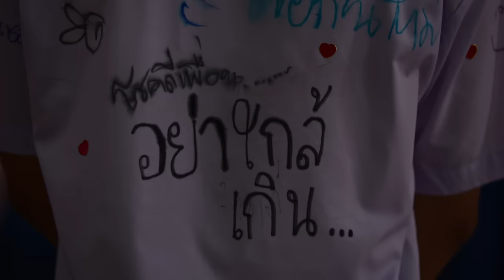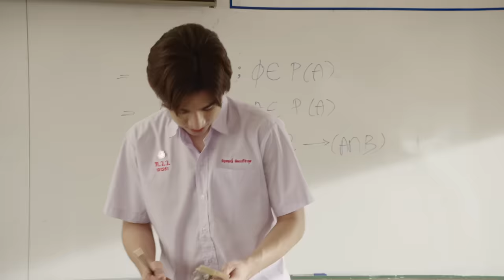[Official MV] อย่าใกล้เกิน (Social Distancing) - Perth Tanapon | Studio Wabi Sabi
Single : อย่าใกล้เกิน (Social Distancing)
Artist : Perth Tanapon
Lyrics : Dew Arrunpong
Melody : Panust Nakrumpai
Producer : Napapat Karnjanarat, Panust Nakrumpai
Arrange : Tanes Ngamdee

Vocal : Perth Tanapon
Chorus : Oil Kunjira
Guitar : Pakorn Chanajarunvit

Vocal Editing : Kawin Wannasiri
Digital Editing : Kritsanaphon Saenbutda
Mixed&Mastered : Kritsanaphon Saenbutda at BeBlackstudio,bkk

สามารถสนันสนุนพวกเราโดยการ สมัครเป็นสมาชิกของช่อง Studio Wabi Sabi